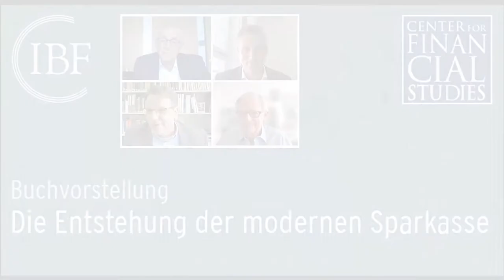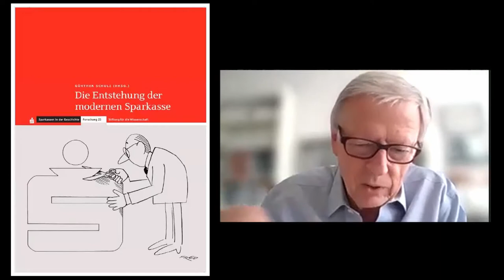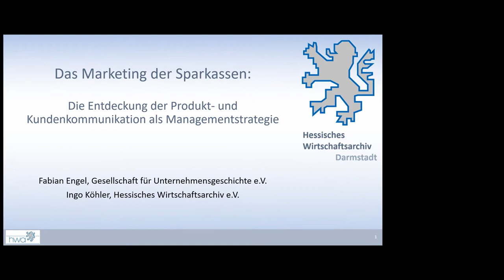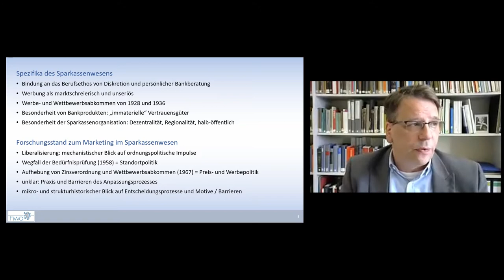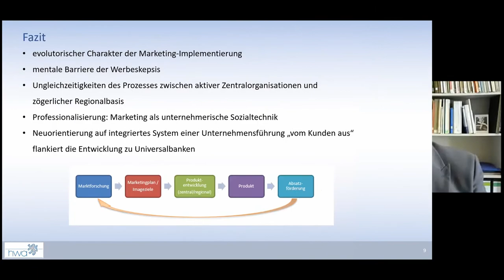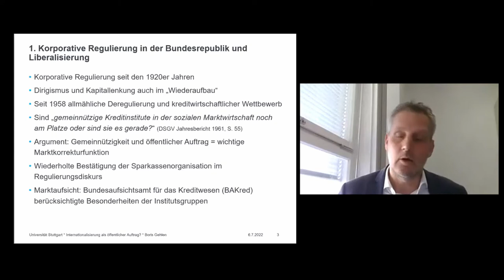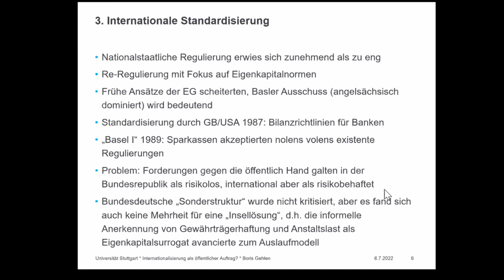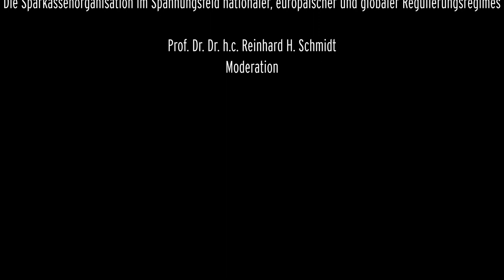Die Entstehung der modernen Sparkasse - Buchvorstellung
Mitschnitt der virtuellen Buchvorstellung: „Die Entstehung der modernen Sparkasse“ (06. Juli 2022)
In dem von Prof. Dr. Günther Schulz herausgegebenen und von der Stiftung für die Wissenschaft geförderten Sammelband „Die Entstehung der modernen Sparkasse“ stellen Wissenschaftlerinnen und Wissenschaftler
dar, wie die Sparkassen den Wandel von der behördenähnlichen „Ersparnisanstalt“ zum kreditwirtschaftlichen Unternehmen bewältigten und sich grundlegend und nachhaltig modernisierten.

Die Jahre vom „Wirtschaftswunder“ bis an die Schwelle zur Wiedervereinigung waren für die Sparkassenorganisation und ihre Organisation in der Bundesrepublik die Formationsphase der Gegenwart. Die Entstehung neuer und die massive Ausweitung vorhandener Aufgaben, Wandel des Kundenkreises, Europäisierung und beginnende Globalisierung sowie ein grundlegender mentaler Wandel in der Gesellschaft zwangen die Institute, sich umzustellen und sich dabei zugleich über ihre weiterwirkende Identität Rechenschaft zu geben.

Eine Kooperationsveranstaltung des Instituts für Bank-und Finanzgeschichte e.V. (IBF) und des Center for Financial Studies (CFS).
Kapitel:

0:00 Intro
0:20 Einführung durch  Prof. Dr. Dr. h.c. Reinhard H. Schmidt
2:51 Vortrag Prof. Dr. Günther Schulz (Zwischen Tradition und Neuerfindung)
19:40 Zwischenmoderation
21:12 Anmoderation Vortrag PD Dr. Ingo Köhler
22:36 Vortrag PD Dr. Ingo Köhler (Das Marketing der Sparkassen)
39:18 Zwischenmoderation und Nachfrage
42:44 Anmoderation Vortrag Prof. Dr. Boris Gehlen
43:21 Vortrag Prof. Dr. Boris Gehlen (Internationalisierung als öffentlicher Auftrag?)
1:03:20 Schlussdiskussion